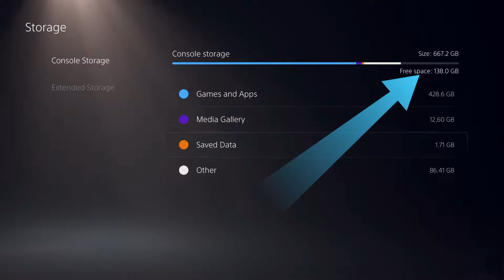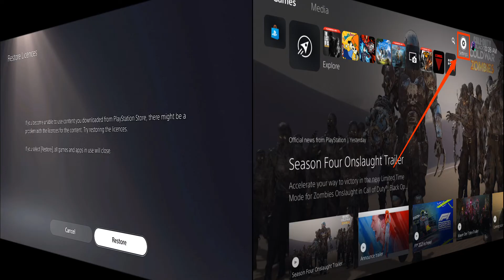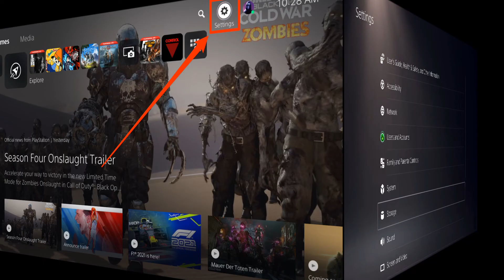8 Ways To Fix PS5 Error Code CE-107857-8 | Some thing went wrong | Can't install